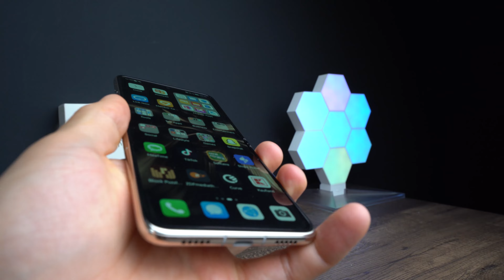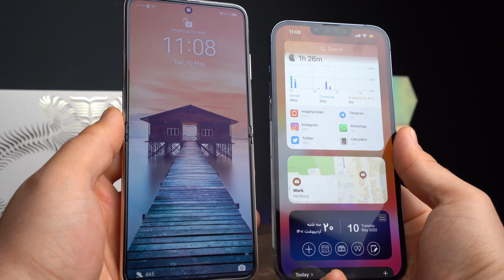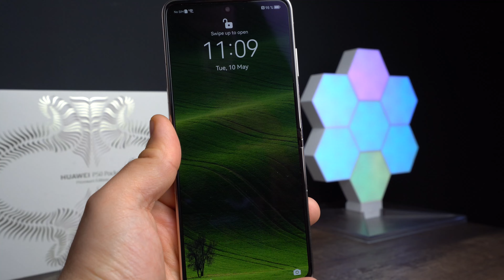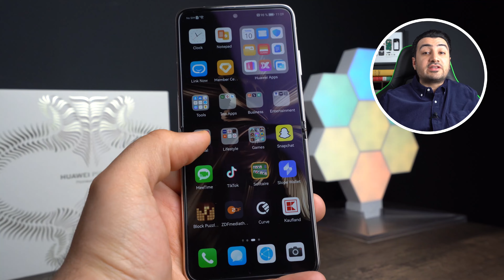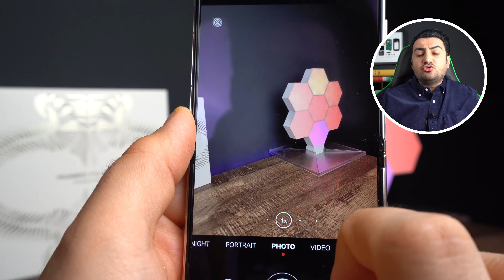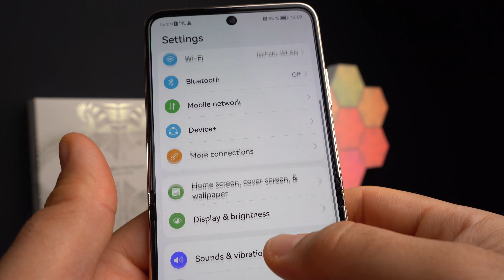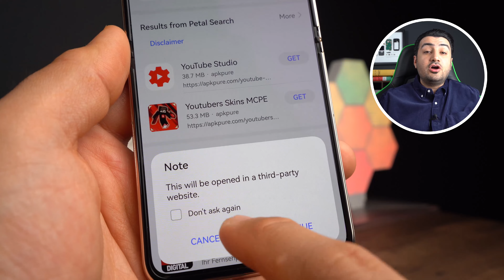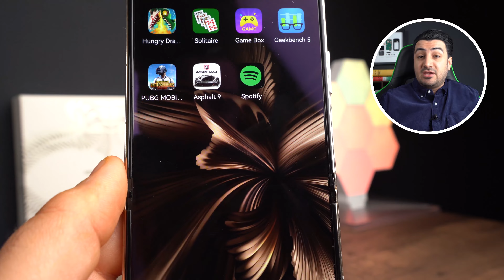Huawei P50 Pocket Review | بررسی هواوی پی ۵۰ پاکت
هواوی پی 50 پاکت جدیدترین گوشی تاشو هواوی نام گرفته که با مشخصات قدرتمندی که داره، می‌تونه در دسته موفق‌ترین گوشی‌های تاشو هواوی قرار بگیره. اما این گوشی برازنده  پیشوند پی گوشی‌های هواوی هستش یا هنوز ارزش قرار گرفتن در کنار اعضای سری پی 50 رو نداره؟ این ویدئو رو ببینید تا جواب این سوال رو بگیرید
00:00   رقابت هواوی پی 50 پاکت با گوشی‌های تاشو سامسونگ

01:36     آیا پی 50 پاکت می‌تونه برای همه قشر افراد مناسب باشه؟

‌02:11   فرم فکتوری هواوی پی 50 پاکت

02:35   هواوی پی 50 پاکت حس بدی موقع تا شدن به کاربر می‌ده؟

02:57   برآمدگی موقع تا شدن صفحه نمایش اذیت کننده هستش؟

03:14   نمایشگر بیرونی گوشی تاشو هواوی

03:53   نمایشگر داخلی هواوی پی 50 پاکت

04:27   ابعاد نمایشگر در بازی کردن با گوشی تاشو هواوی

04:49   تاثیر برآمدگی موقع تا شدن صفحه نمایش پی 50 پاکت در کار کردن با دستگاه

05:07   مشخصات نمایشگر هواوی پی 50 پاکت

05:49   دوربین‌های هواوی پی 50 پاکت کیفیت خوبی دارن؟

07:30   دوربین سلفی پی 50 پاکت راضی کننده هستش؟

07:56   عملکرد سخت افزاری گوشی تاشو هواوی

08:30   بازی کردن با پی 50 پاکت لذت بخشه؟

08:45   تست بنچمارک سخت افزار هواوی پی 50 پاکت

09:10   نبود مودم 5جی در گوشی تاشو هواوی

09:42   هواوی پی 50 پاکت از سرویس‌های گوگل پشتیبانی می‌کنه؟

10:03   فقط اپلیکیشن‌های گوگل در گوشی‌‌های هواوی نصب نمی‌شن؟

10:30   راهکارهای استفاده از اپلیکیشن‌های مسدود شده

11:05   عملکرد باتری هواوی پی 50 پاکت

11:58    پی 50 پاکت مناسب چه افرادیه؟